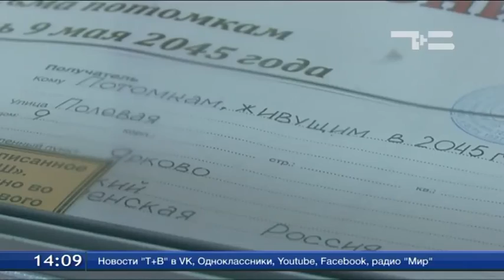Живая история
Школы Тюменской области подключились к региональному проекту «Мы - потомки героев». Акция стартовала в 2015-м году с мультимедийных уроков, посвященных великой победы, и переросла в целое движение. Среди самых активных участников - Ярковская школа.
В этом холле в перерывах особенно людно. В Ярковской школе - киноперемены. В репертуаре - фильмы и мультфильмы о войне. Это только часть масштабного проекта. Ребята с учителями разработали краеведческий маршрут. Памятные места, храмы, удивительные люди. И так во всех 17 школах района. Теперь ездят по собственному золотому кольцу.
Свой музей здесь тоже не закрывают на ключ. Экспозиция в фойе школы - для всех.
Почти все здесь можно потрогать. Основная часть коллекции - экспонаты бывшего краеведческого музея. Учреждение закрыли, теперь за предметами старины ухаживают школьники. Они же пополняют коллекцию.
Мария Морозова, ученица Ярковской школы: «Мы ходим по домам, навещаем ветеранов, мы берем информацию в библиотеках, смотрим, листаем книги, самих ветеранов спрашиваем, как это было. Ведь мы никак не можем обойтись в нынешнее время без истории».
За каждым экспонатом этого музея - история конкретной ярковской семьи.
Светлана Баженова, учитель истории Ярковской школы: «Они становятся ближе. Расспрашивая своих родственников о Великой отечественной войне, о том, как они жили, о послевоенном времени они все равно проникаются, понимают. И официальная история дополняется картинками из реальной жизни».
А чтобы картинки не потускнели, ярковские школьники запечатали свои послания в капсулу времени. Открыть - в 2045 году.